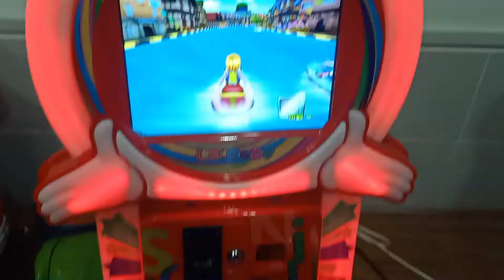Go to Top score with your Toy